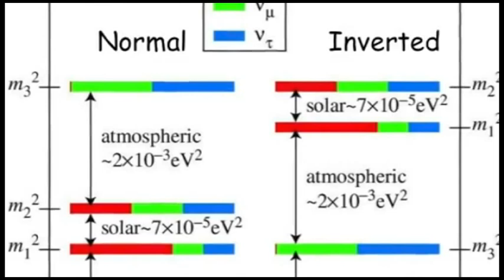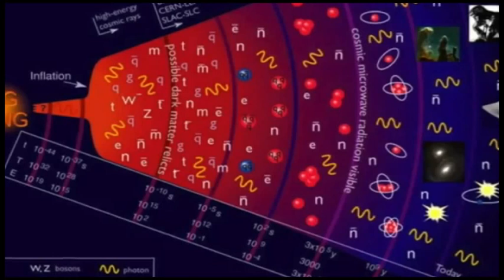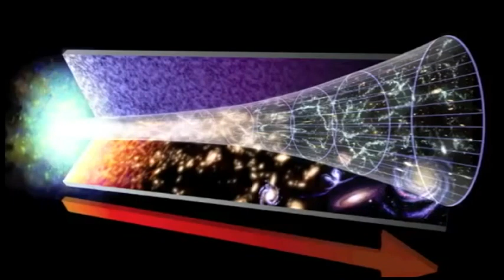ABC News 24: Professor Geraint Lewis and Neutrinos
The Big Bang, Neutrinos in the early Universe & Cosmological Conumdrums